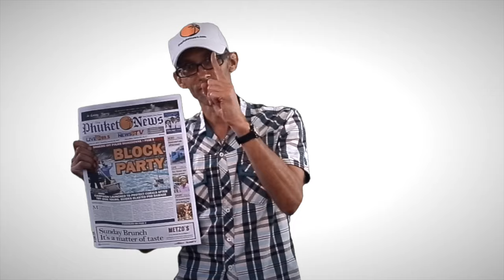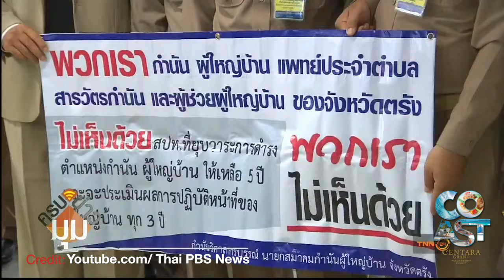Fatal Chalong crash, “mansion” coffins? Drivers tested || April 11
PHUKET XTRA - April 11

Fatal Chalong crash kills two students, “mansion” coffins? Phuket airport taxi drivers get tested, lonely woman flirts with cops, and term limits for Kamnans/Village Headmen.

ThePhuketNews.com